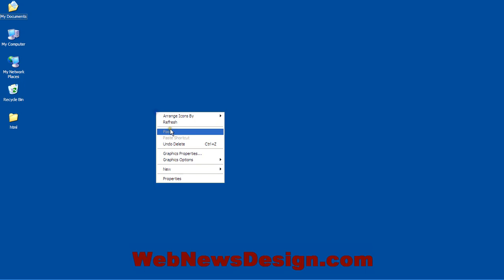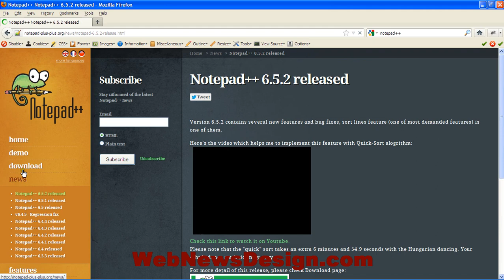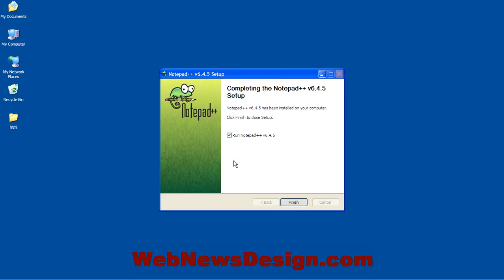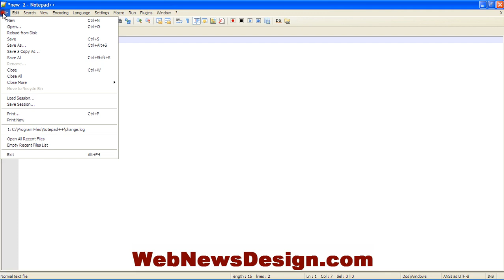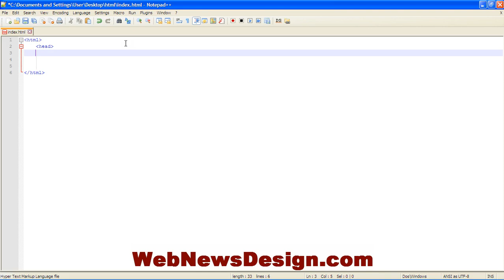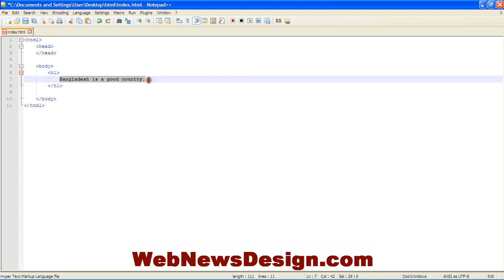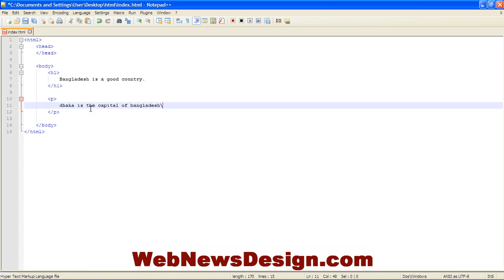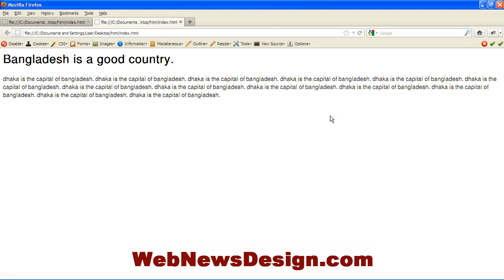html bangla tutorial basic 01 by sa faroque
html basic bangla tutorial... for praimary level html student..